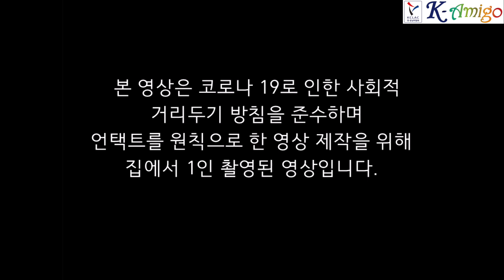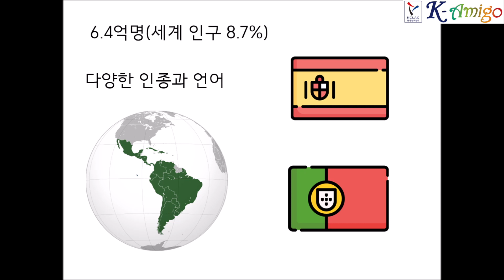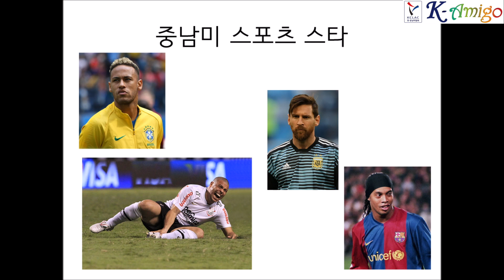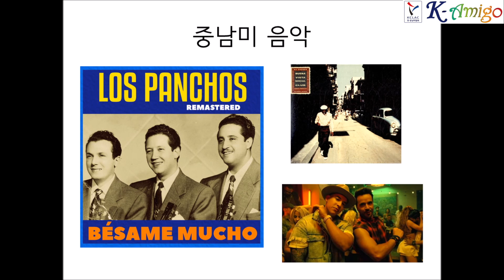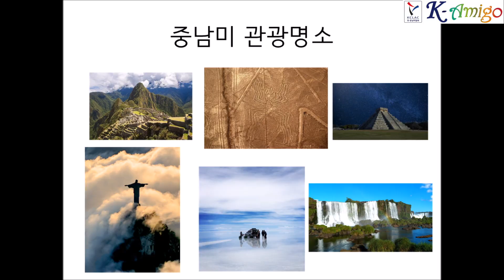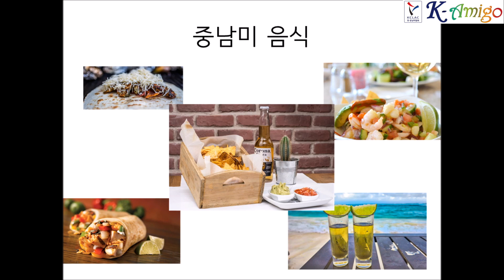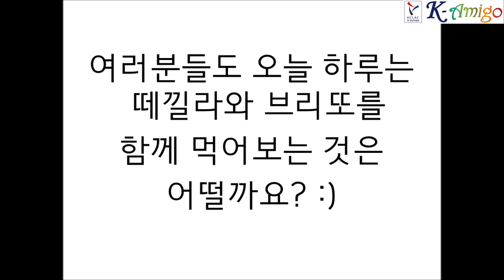중남미 UCC 공모전 수상작 [장려상] 너희들이 중남미를 알아?